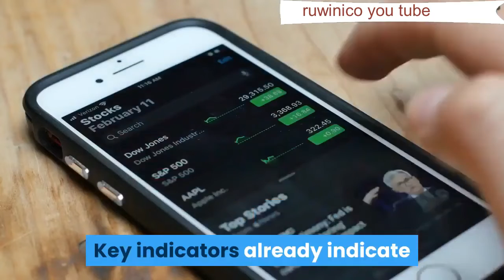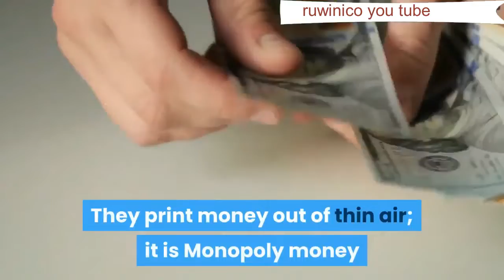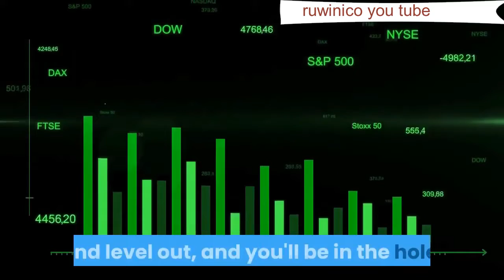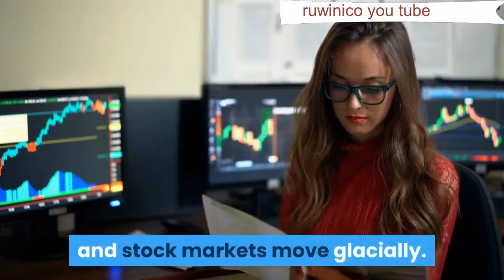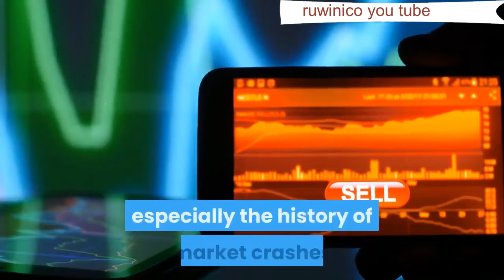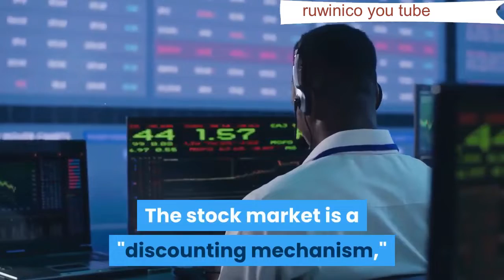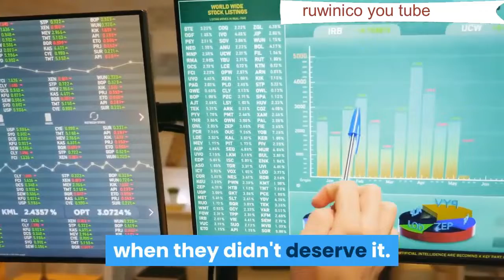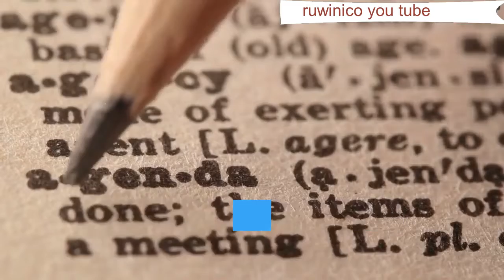A rise in interest rates will trigger a massive recession in the next 12-18 months.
For the first time since President Trump was elected, more voters say the national economy is getting worse than better, with 37 percent saying it is getting worse. Recessions are normal, cyclical and healthy. They are also temporary.